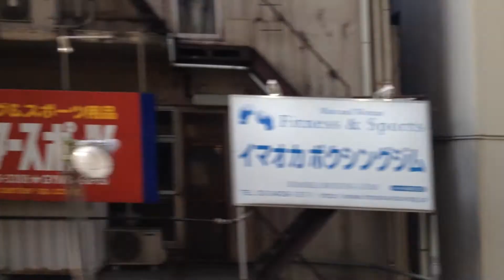東京メトロ銀座線 車窓 表参道→渋谷/ 表参道1641頃発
最後尾車両のいちばんうしろの扉の窓から撮っています。